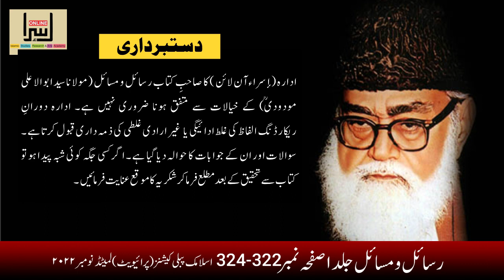Changing the State System: Following Prophet Muhammad's Example - Maulana Maududi's Perspective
Delve into Maulana Maududi's discourse on the relevance of Prophet Muhammad's leadership in transforming the modern state system. Gain insights into the principles and strategies advocated by Maulana Maududi to apply the Prophet's teachings in contemporary governance. Explore the visionary approach to aligning state systems with the ethical and just foundations exemplified by Prophet Muhammad.

About Ask Molana Modudi Series:
In this educational Series, Molana Mududi answers various questions about different topics. "Ask Molana Modudi" is an audio book of His Book "Rasail o Masail" where you can ask any question and find answers from Molana Modudi himself. Syed Modudi shares his views and insights on a range of topics. Keywords: Ask Molana Modudi, Rasail o Masail, Syed Modudi. Discover the answers you've been seeking and gain a better understanding of different topics through the wisdom of Molana Modudi.